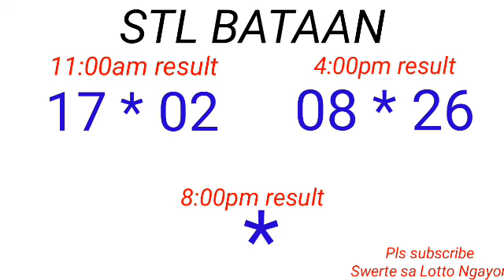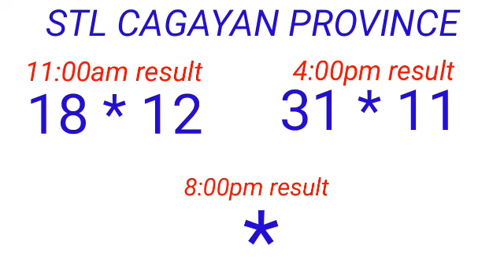STL - BATAAN,MARIKINA,OLONGAPO,CAGAYAN PROVINC March 12, 2023 2ND DRAW RESULT